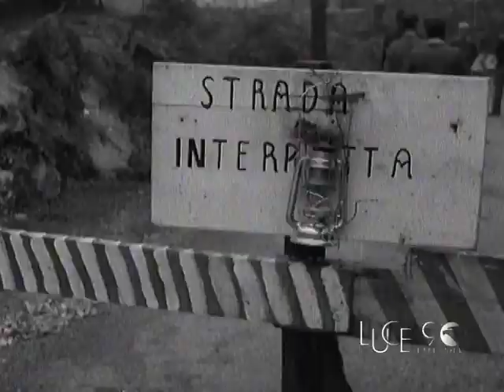Nubifragio in Val d’Ossola (1958)